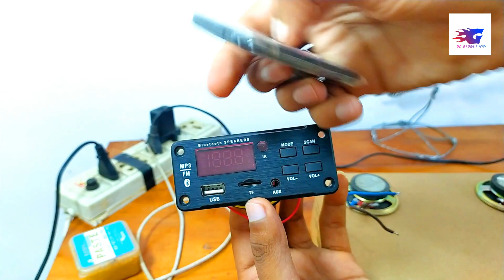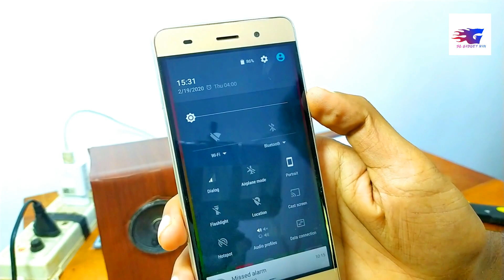DIY Bluetooth Speaker 2020 (Using Cardboard )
diy bluetooth speaker cardboard,
bluetooth speaker with cardboard
bluetooth speakers sinhala,
bluetooth speaker repair,
bluetooth speakers jbl,
bluetooth speakers sri lanka,
How to make Bluetooth Speaker easily at Home (IN SINHALA)